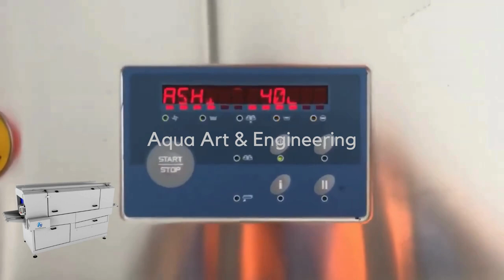Crate Washer crate washing tray washer # high-pressure crate washer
Do you face everyday challenges of cleaning your utensils, crates, trays, pallets and bins or any other carrier efficiently and thoroughly? Then discover Aqua Art & Engineering® industrial washing machines. For many years Aqua Art & Engineering® have developed, built and sold washing machines for industrial applications worldwide. Companies just like yours only want one thing: high hygiene at low cost.

Whatever kind of product you want to clean, such as pallets, crates, trolleys, forms, trays or any kind of utensil, whatever the pollution, there is always a Aqua Art & Engineering® industrial washing machine to suit your requirements. A powerful low maintenance industrial washing machine giving you the cleaning and hygiene you need every day!

Discover your Aqua Art & Engineering® industrial washing machine solution today by contacting us directly for a tailor made quotation for your needs.

Address: - Plot No. 48, ShatiVan Industrial Park, Bakrol, Ahmedabad, Gujarat, India.